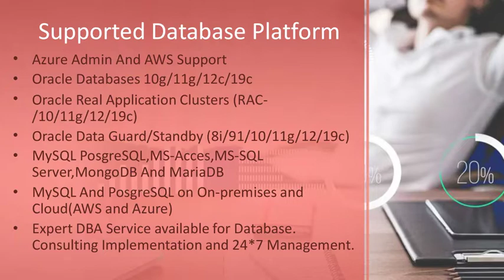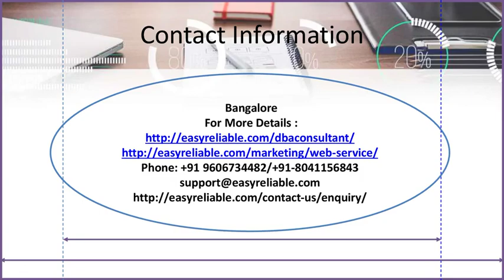Easyreliable Remote DBA And Webservice@easyreliable2889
Easyreliable Remote DBA |Website Development|Oracle Database Consultant |PostgreSQL Consultant
SoftwareTraining OracleDatabaseTraining ExadataTraining GoldenGateTraining AzureTraining AWSEasyreliable Remote DBA |Website Development|Oracle Database Consultant |PostgreSQL Consultant
Remote DBA Server